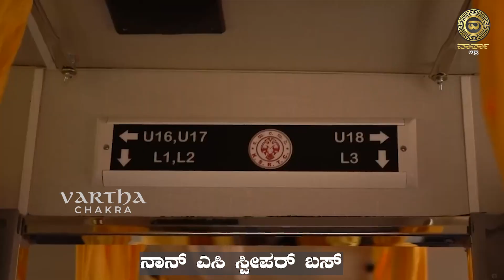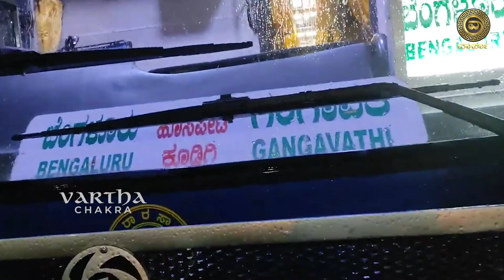KSRTC ಯಲ್ಲಿ ಪಲ್ಲಕ್ಕಿ ಸೇವೆ